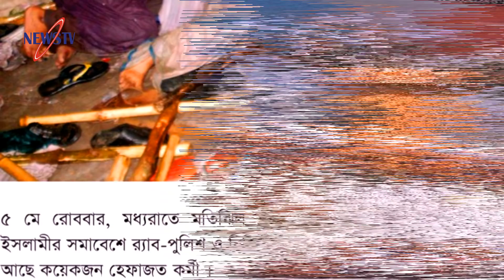এইমাত্র পাওয়া ২০ আসনের বিনিময়ে হেফাজতে ইসলাম আওয়ামী লীগকে সমর্থন !